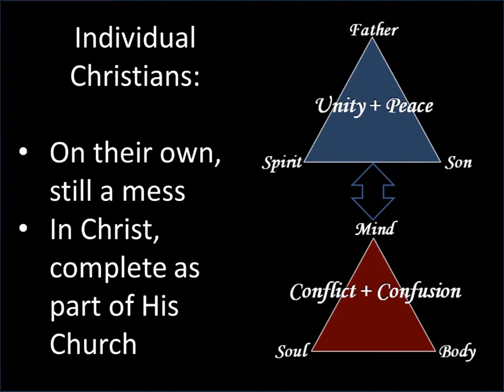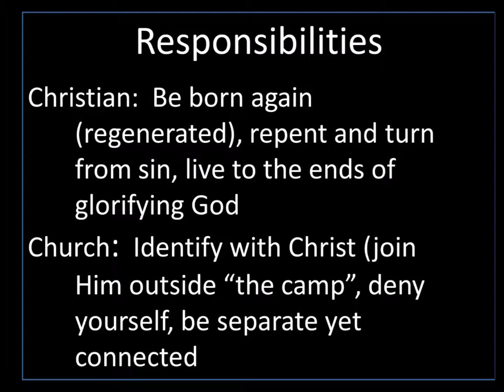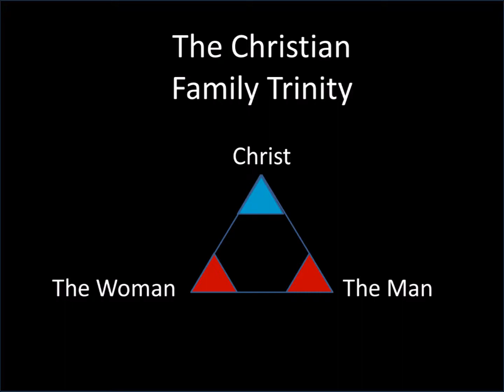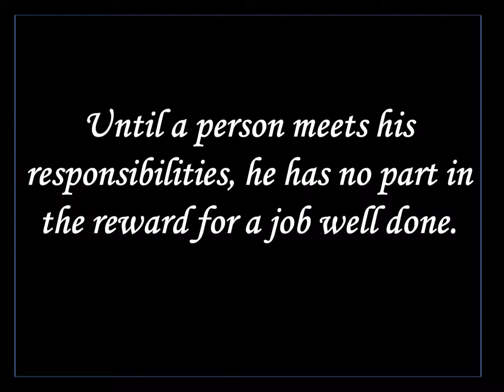The Trinity Family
WOW!  Every Christian family marriage should consider this!